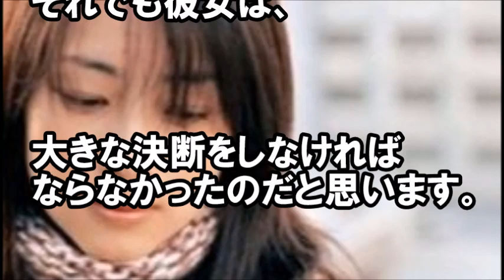【悲報】坂井泉水、数々の病に苦しんだ生涯。日本中が悲しんだ、彼女の謎の死とは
【真相】ZARD坂井泉水の死の真相とは・・・彼女は本当に事故死だったのか・・・それとも・・・【衝撃】
ZARD 坂井泉水の壮絶な病気と死因の真相は？

ルックス的にもレースクイーンやったりと
完璧すぎますね。

この人

引用：２ｃｈ